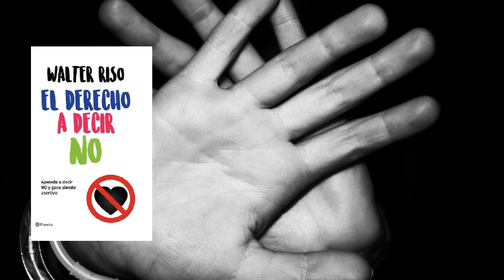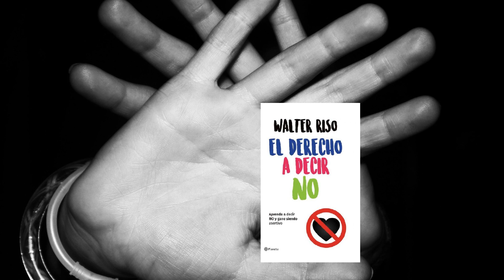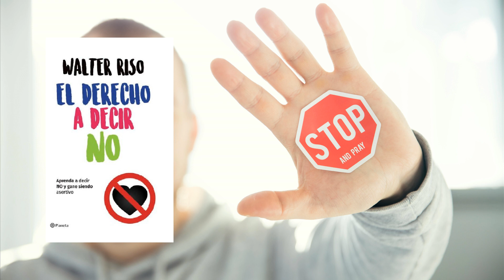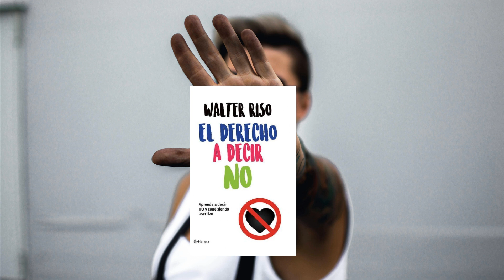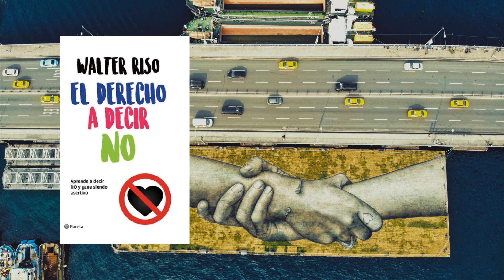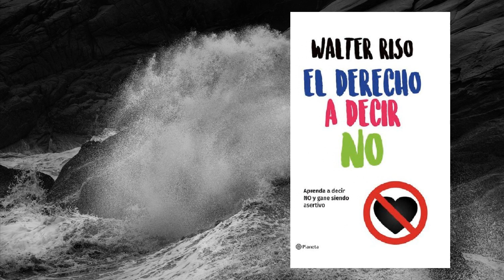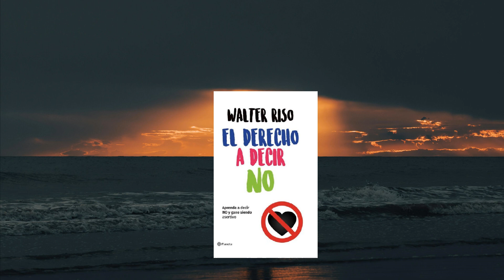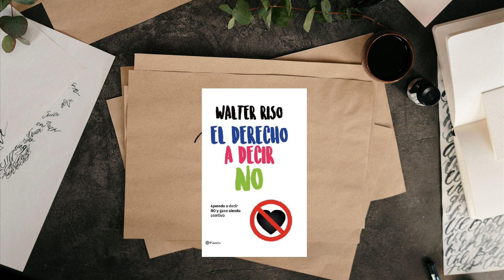EL DERECHO A DECIR NO - WALTER RISO (PodCast)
LosTestigosDeMendoza - Cada vez que agachamos la cabeza, nos sometemos o accedemos a peticiones irracionales, le damos un duro golpe a la autoestima: nos flagelamos. Y aunque salgamos bien librados por el momento, logrando disminuir la adrenalina y la incomodidad que genera la ansiedad, nos queda el sinsabor de la derrota. ¿Quién no se ha mirado alguna vez al espejo tratando de perdonarse la sumisión o no haber dicho lo que en verdad pensaba? ¿Quién no ha sentido, así sea de vez en cuando, la lucha interior entre la indignación por el agravio y el miedo a enfrentarlo? Aun así, en cada uno de nosotros hay un reducto de principios donde el yo se niega a rendir pleitesía y se rebela. Tenemos la capacidad de indignarnos cuando alguien viola nuestros derechos o somos víctimas de la humillación, la explotación o el maltrato: podemos decir NO. En el proceso de aprender a querernos a nosotros mismos, junto al autoconcepto, la autoimagen, la autoestima y la autoeficacia, que ya he mencionado en Aprendiendo a quererse a sí mismo, hay que abrirle campo a un nuevo auto: el autorrespeto, la ética personal que separa lo negociable de lo no negociable, el punto de no retorno. Detrás del ego que acapara, está el yo que vive y ama, pero también está el yo aporreado, el yo que exige respeto, el yo que no quiere doblegarse, el yo humano: el yo digno.